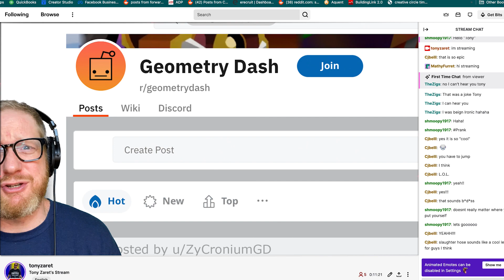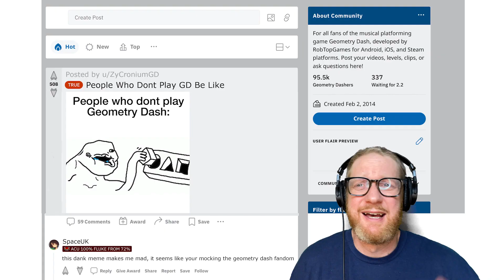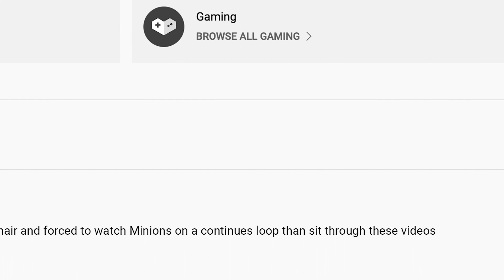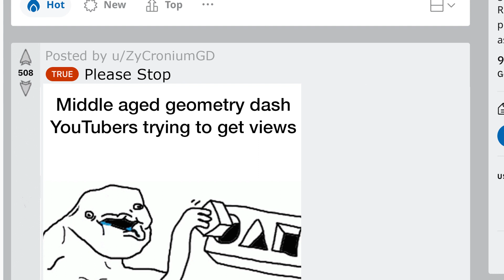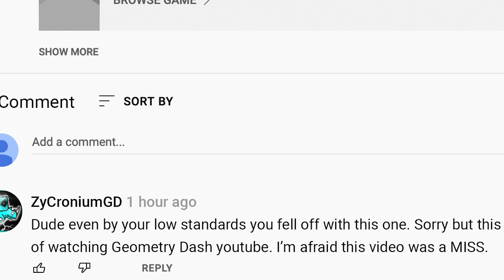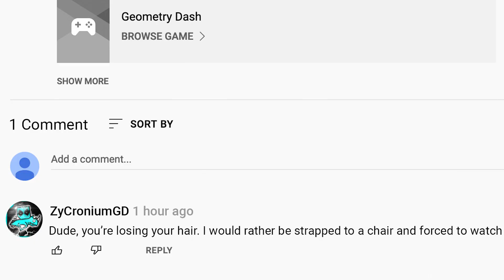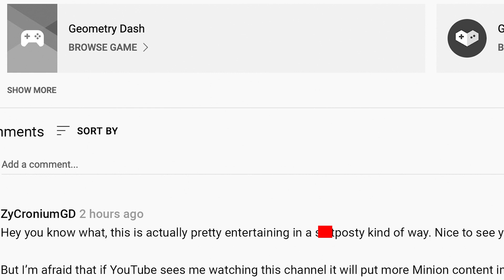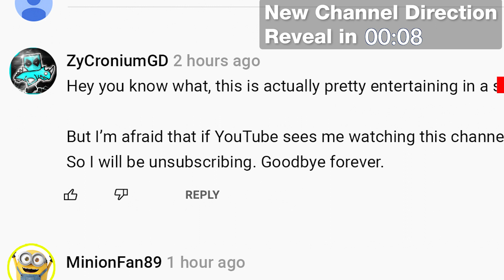My Final Upload *emotional* Of A Geometry Dash Stream (Try Not To Cry)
Thanks to Patreon.com/TonyZaret (where you can see this video before it premieres) Ultimate MemeLord subscriber 'KHACS' for sponsoring this video by requesting I make one about "Why Sakupen Circles Is Harder Than Slaughterhouse (geometry dash) Please include a line about how  ZyCroniumGD  posts dank memes to p*** off redditors like SpaceUK or something along those lines"!  And thanks to "EpicSauce" Tier subscriber Joseph Tally who sent me a cool Image to include in the video! To see future streams as they happen go to Twitch.TV/Tonyzaret !